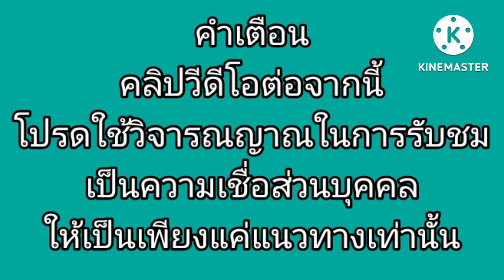🇹🇭หวยรัฐบาลไทยงวดประจำวันที่ 01 กรกฎาคม 2565 แนวทางรัฐบาลไทย จุดธูปขอพรปู่ศรีสุทโธ รัฐบาลไทย+ออมสิน